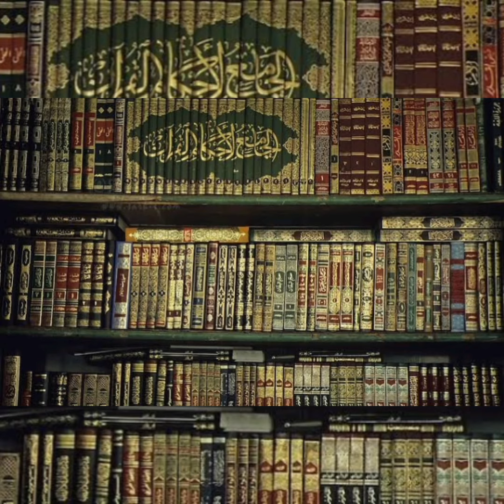OUR ONLINE FIQH CLASS IS HERE!!!